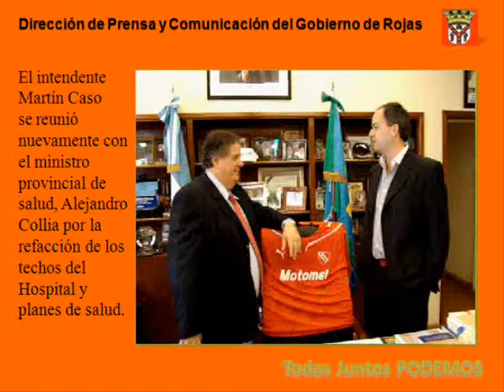Caso visita a Collia